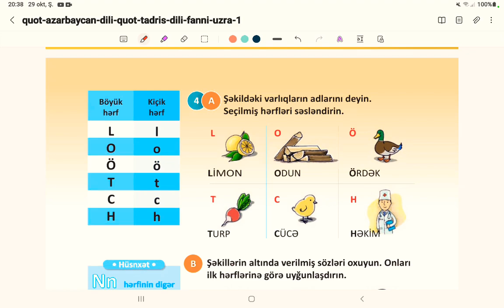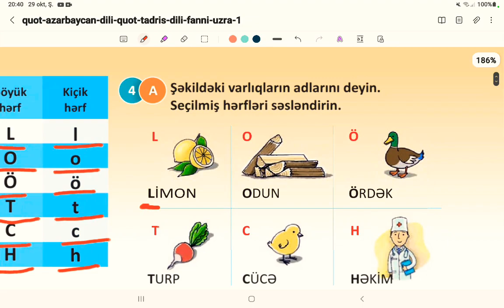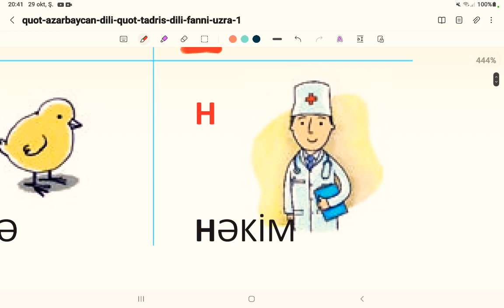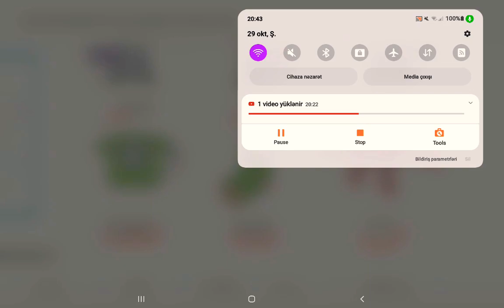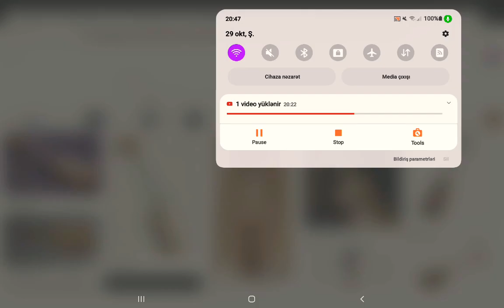1-ci sinif. Ana dili. Səh:10